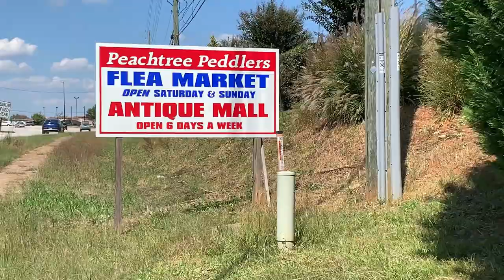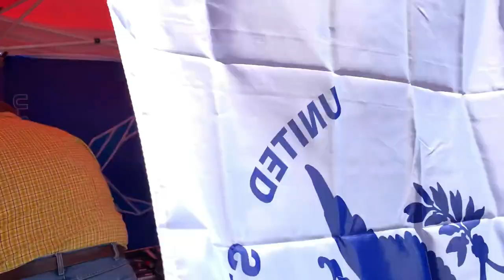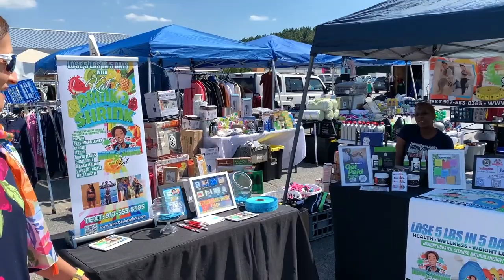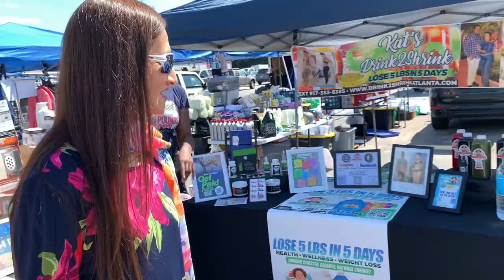Sunday Breakfast at Golden Corral, and Shopping Vlog. American Nashta, American Bazaar Shopping Vlog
Hello and welcome to American Desi 4U.  Breakfast is one of my favorite things, and my husband surprised me by taking me out for breakfast/brunch on Sunday.  He took me to Golden Corral, since they have the best breakfast buffet.  Made to order from fresh eggs Omelettes, any way you like them.  In addition they have all the pancakes, waffles, biscuits, and breads.  Golden Corral has a variety of fruits, and my favorite are the chocolate covered strawberries as you will see.  Hot fried fish adds to the breakfast along with freshly brewed with hot coffee, makes for a perfect breakfast, which was a blessing.
It was such a beautiful Sunday afternoon,  so we decided to go shopping at Peachtree Peddler's Flea Market, an open air market for some goodies.  We had s good time walking around looking at all the variety of items for sale.   Fresh fruits and vegetables are also available there and we bought some Aloe Vera, Ginger, and Cilantro, that I use for my cooking.  Then it was time to wrap this up, so we hope you enjoyed our breakfast and shopping Sunday with us.